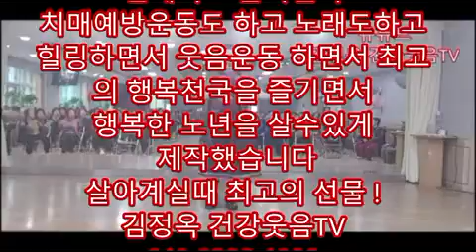*시계바늘/웃음체조 민요부르기/접시체조 내 나이가 어때서/웃음치료714편